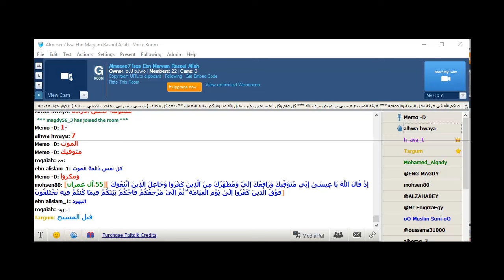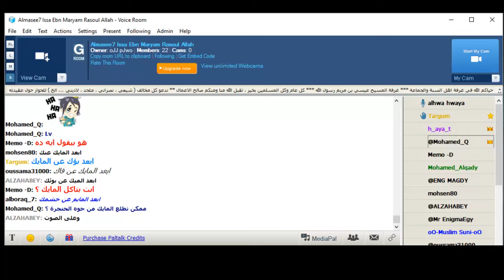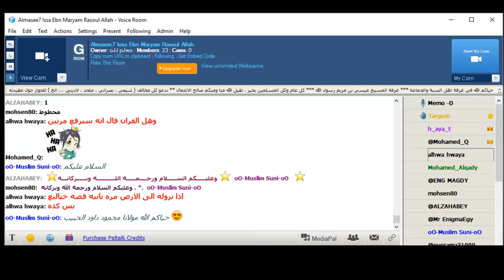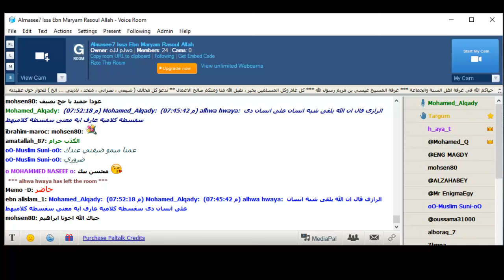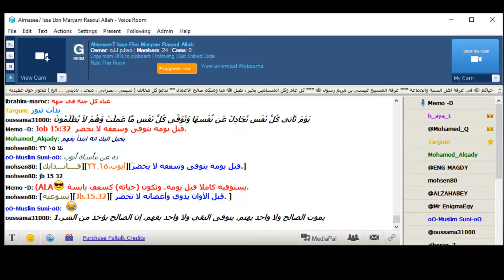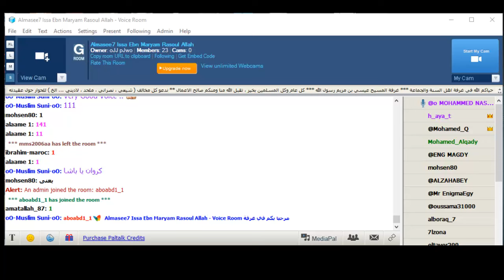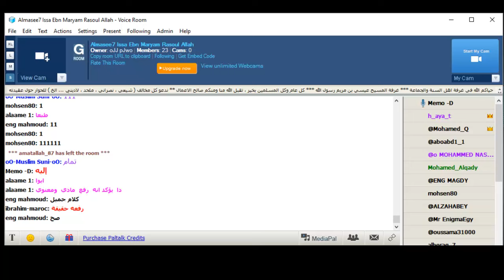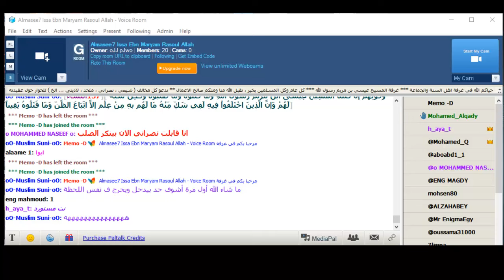ميمومحمود داود وماقتلوه وما صلبوه